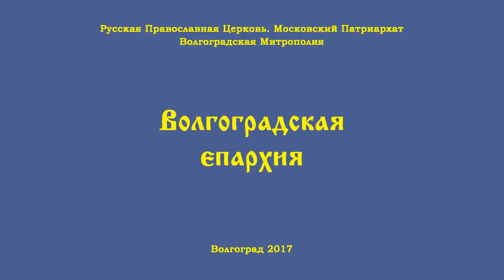Крестный ход и молебен на Центральной набережной Волгограда в праздник Святого Богоявления.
19 января 2017 года, в праздник Крещения Господня, в Центральном районе города состоялся традиционный общеепархиальный крестный ход и чин Великого освящения вод Волги.

19 января, в праздник Крещения Господня обряд омовения совершили более 30 тысяч жителей региона. Такую цифру озвучили сегодня вечером в ГУ МЧС по Волгоградской области. В пресс-службе ведомства сообщили, что в ходе праздничных мероприятий возле открытых для купания мест безопасность верующих обеспечивали спасательные подразделения ГКУ «Аварийно-спасательная служба Волгоградской области», МКУ «Служба спасения Волгограда», спасатели Краснослободского ПСО ЮРЦ МЧС России и областной организации ВОСВОД, госинспекторы ГИМС МЧС России по Волгоградской области, а также полицейские и медики.

Все оборудованные места для купания были оснащены необходимыми спасательными средствами. В местах наиболее массового скопления людей были развернуты места обогрева.

В крещенских купаниях приняли участие более 30 тысяч жителей региона. Во время проведения обрядов спасатели и госинспекторы ГИМС следили, чтобы у купелей водоемов не скапливалось одновременно большое количество людей. Всем оказывалась помощь при спуске в прорубь по ступеням и выходе из нее.

Несчастных случаев в местах организованного купания не произошло, отметили в региональном Управлении МЧС.

Само празднование началось еще ночью 18 января, но основные купания проходят именно 19 января. Корреспондент побывал в одной из восьми организованных точек для купания — в Тракторозаводском районе, на территории пляжа на Спартановке.

По словам организаторов, готовить территорию начали еще накануне с утра. Две теплые палатки для переодевания и купель для омовения были готовы для горожан к утру 19 января. Как и всегда, на пляже дежурили сотрудники полиции, МЧС, а также представители медицинских служб.  Горожане приходили целыми семьями и с детьми, но не все из них решались зайти в прорубь.

Находились и такие, кто приучал детей к холодной воде с раннего возраста. Кто-то выбирал вместо купели заплыв прямо с берега. А желающих сфотографировать купание было гораздо больше, чем самих купающихся.